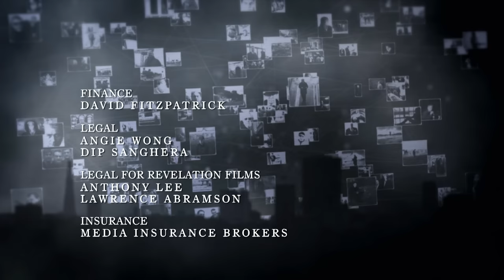When Gangs Clash: Newcastle's Street War | British Gangsters | FD Crime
British Gangsters: Faces of the Underworld | Episode 4: When Gangs Clash: Newcastle's Street War | FD Crime

Tyneside's gangland capital was immortalised in the Michael Caine film Get Carter, based on the life of Dennis Stafford. Bernie meets Stafford, who talks of Newcastle's past.

Presented by best-selling true crime author and former gang member Bernard O'Mahoney, this intriguing series explores the underworld's most notorious characters and crooks interviewed for the first time - many of whom have never appeared on camera before - to reveal shocking true stories of lives etched with danger, fear and violence.